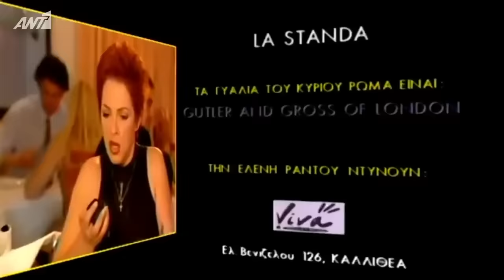Κωνσταντίνου και Ελένης Επεισόδιο 68 Ο γάμος και το γαμώτο